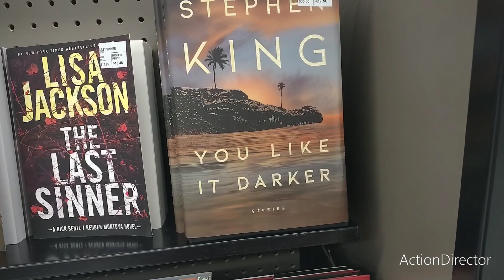Day 1 of Holiday weekend.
Welcome to day 1 of my long Holiday weekend. On this day grocery shopping and selling Guido's stroller.